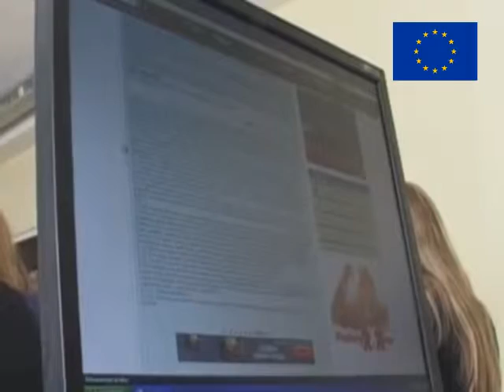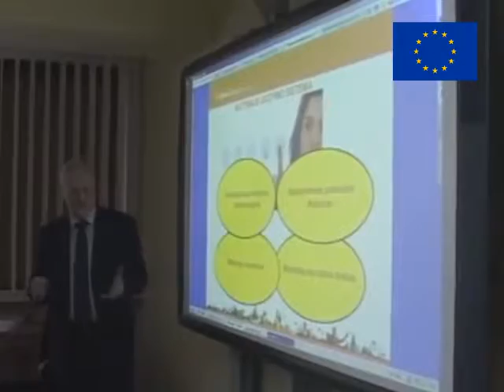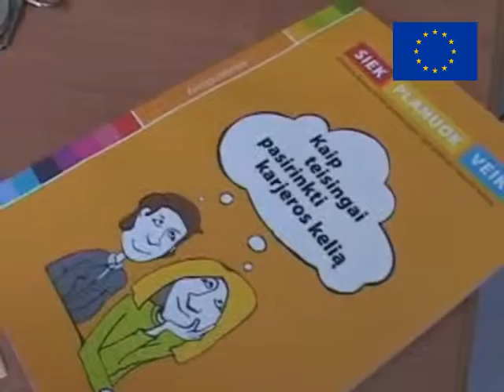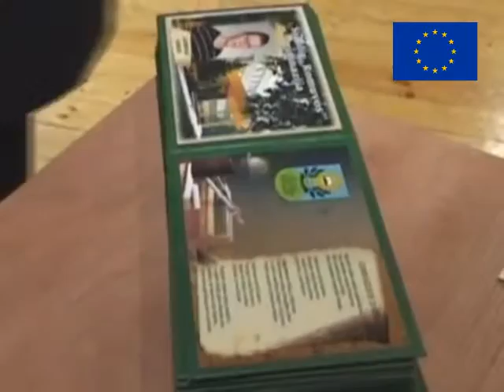Siauliai Romuvos gymnasium presentation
There is a film about Siauliu "Romuvos" Gymnasium. It was made as an intellectual output of Erasmus+ project "EUapps4us" by the project team from "Romuvos" Gymnasium.